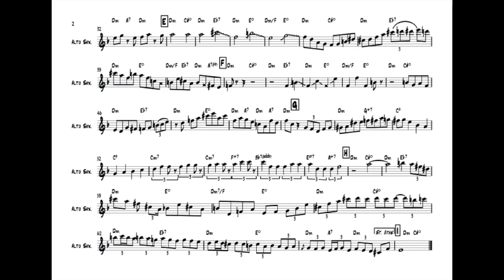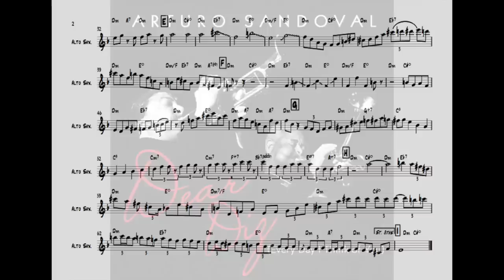Be Bop - Zane Musa's Alto Saxophone Solo Transcription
Zane Musa's solo on Be Bop from Arturo Sandoval's album Dear Diz (Every Day I Think Of You), released by Concord Jazz in 2012